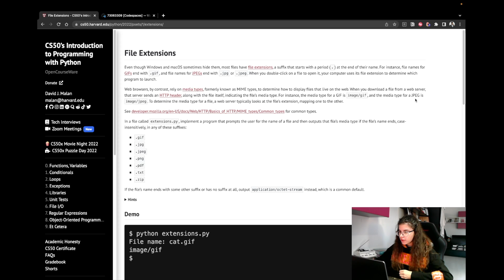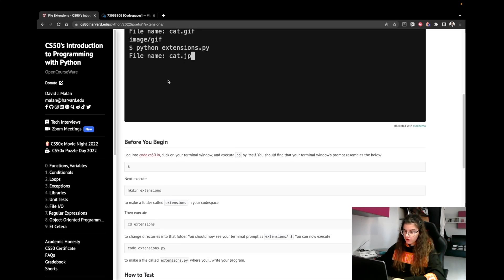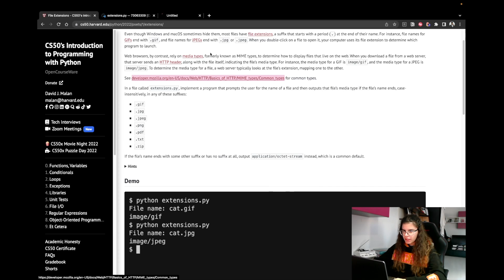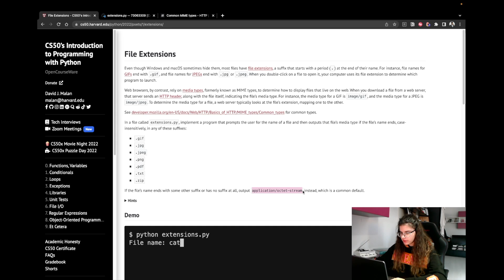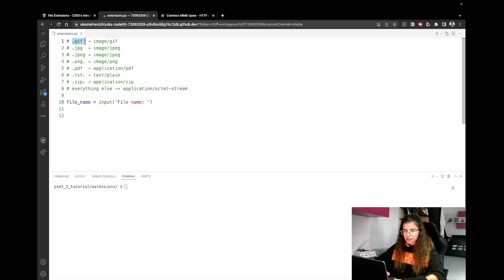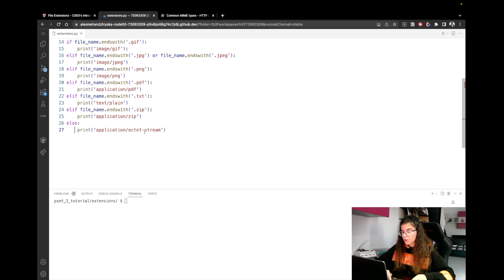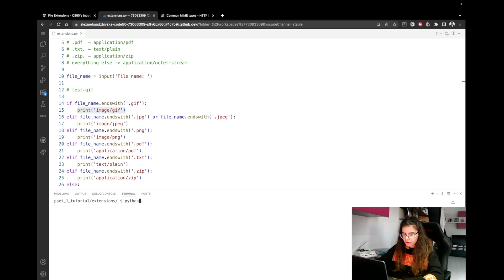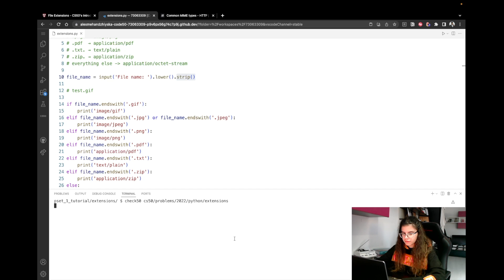HarvardX CS50 Python: File Extensions (PSET 1)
In this video, you can see an in-depth explanation of file extensions (CS50P, PSET 1) at HarvardX.

⏳ Timestamps:
00:00 - Introduction
00:22 - Problem description
02:40 - Setting up the files
03:28 - Solution
13:39 - Testing